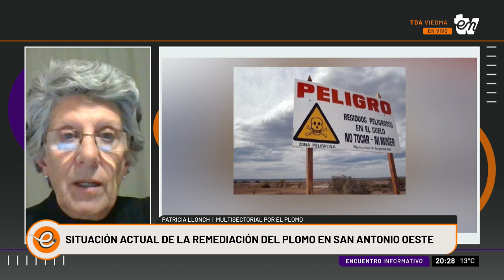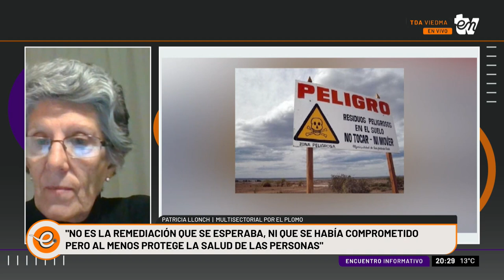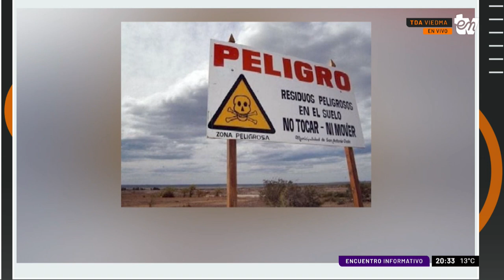PATRICIA LLONCH | ENCUENTRO INFORMATIVO 01-07-2023